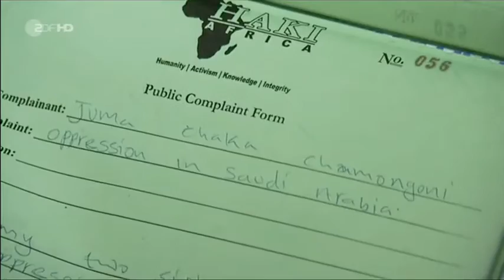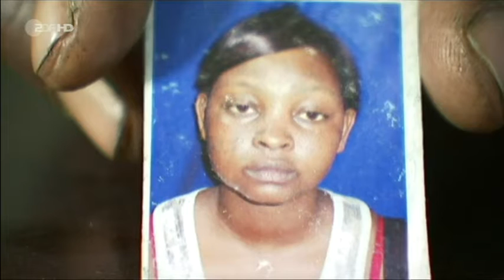21 Millionen Sklaven weltweit - 23.08.2016